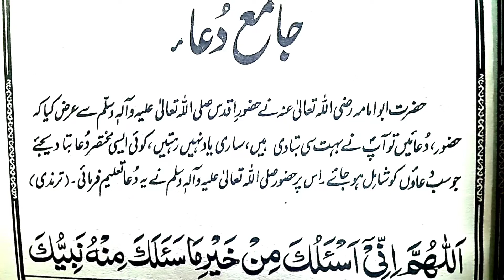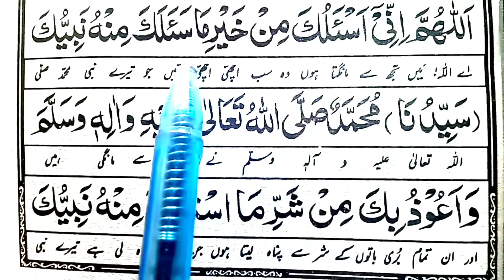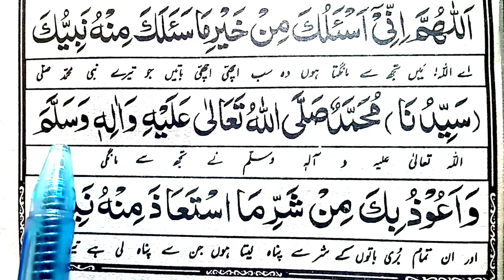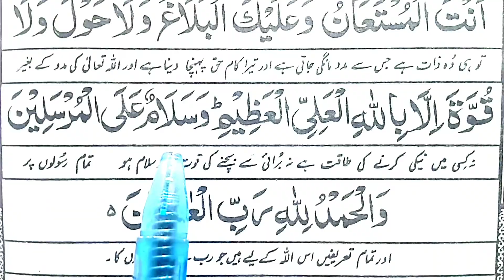Jamia dua in arabic | تمام دعائوں کا نچوڑ | nabi pak ki jamia treen dua | subha e nasar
jamia dua full  tamam duaon ka nachoor jamia dua with urdu translation dua for all problems